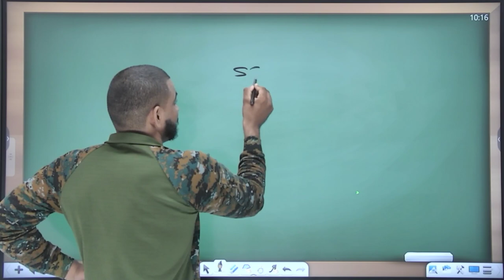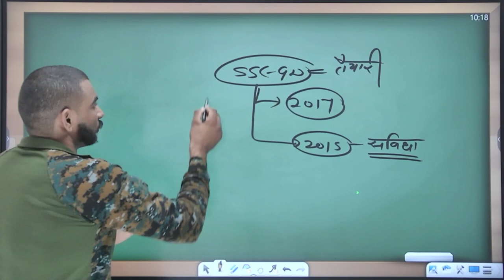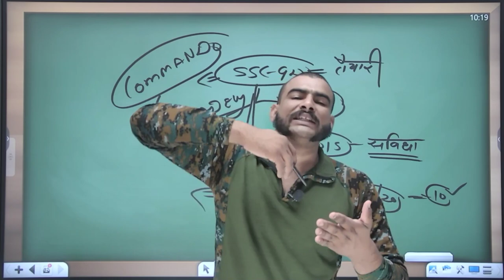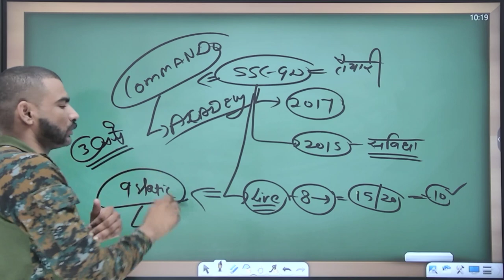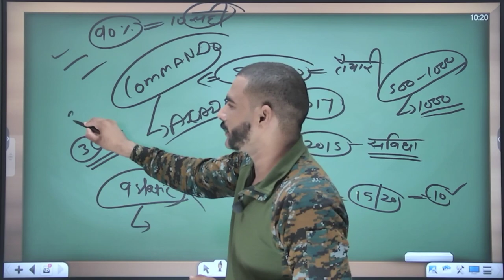खूद कर लो चेक नम्बर आयेगा या नहीं || 100 % गारंटी सही रिजल्ट बतायेगा || ssc gd paper competition